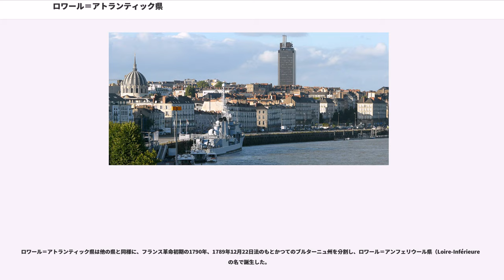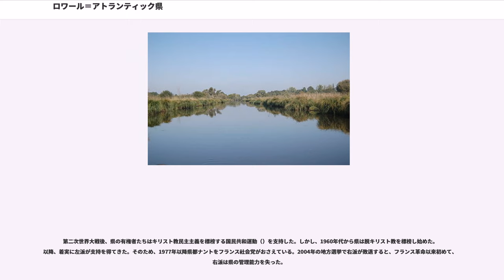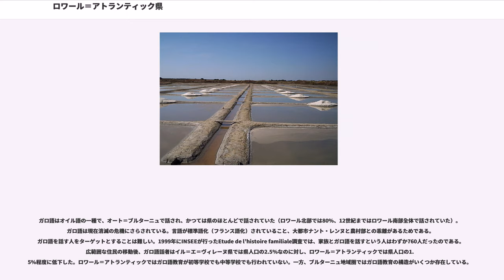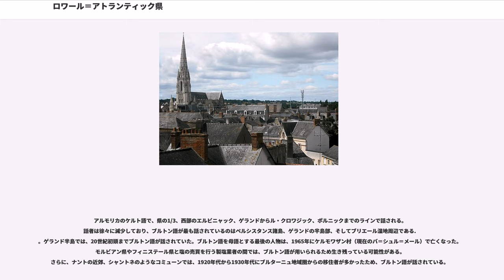ロワール＝アトランティック県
ロワール＝アトランティック県 () は、フランスのペイ・ド・ラ・ロワール地域圏の県。

県名は、県を東から西へ流れる大河ロワール川と、西側に接する大西洋に由来する。西側にはロワール川の広大な三角州がある。

県は1790年に誕生してから1957年までロワール＝アンフェリウール県（Loire-Inférieure）の名称を採用していた。行政を行うのは県議会で、現在の県知事はフランス社会党のフィリップ・グロスヴァレである。県都ナントは地域圏首府も兼ねている。

ロワール＝アトランティック県は、歴史的なブルターニュ5県のうちの1つである。オート＝ブルターニュ地方と同じく、地方言語のガロ語が20世紀半ばまで話されていた。しかし、20世紀初めまではゲランデ地方（ゲランド周辺）ではブルトン語が話されていた。ロワール＝アトランティック県を再びブルターニュに統合することは可能かどうかの問題は、討論の主題となっている。

県は西側を大西洋と接し、北西をモルビアン県、北をイル＝エ＝ヴィレーヌ県、東をメーヌ＝エ＝ロワール県、南をヴァンデ県と接する。県の東西にロワール川が流れ、ナントから河口となり、サン＝ナゼールで大西洋に注ぐ。県の大西洋に面した海岸線は130kmにも及ぶ。

県はアルモリカ山塊の一部となっており、地質は変化に富んでいる。

全体的に、県の起伏に目立ったものはない。ロワール川北東部はボカージュ・アンジュヴァンと呼ばれる地方で、おおまかにシャトーブリアン郡とアンスニ郡が含まれる。ここは国有の森林地帯で、メーヌ＝エ＝ロワール県とマイエンヌ県にも広がる。森は標高100mの高原に近接する。県の標高最高地点はフェルセ近郊のブレテシュの丘で、116mである。

川の南側、レ地方に向かうと標高30mの丘陵が連続して連なる。一方、川の北西部はシヨン・ド・ブルターニュという一連の丘陵で、県の北西から南東にかけて連なる。

県には多くの湿地がある。サン＝ナゼールの北にあるブリエール湿地、ゲランドの塩湖、ナントの下流にあるクエロン湿地、南東のグレーヌ湿地、南西のブルトン湿地である。県南部には、国内有数の大湖であるグラン・リュー湖がある。水深は2m以下と極めて低く、斜面も非常に緩やかである。このことが非常に多様性に富んだ地域をつくっている。

県西部が海に面し、標高が総じて低くなだらかなため、県の気候は海洋性気候である。湿度があり、温暖で、県の他の場所に移動しても変化があまりない。

年の平均気温は11℃である。冬は平均6℃、夏は平均24℃と穏やかである。年間降水量は650mmから800mmが一般的で、特に冬と春に多い。

ロワール＝アトランティック県は他の県と同様に、フランス革命初期の1790年、1789年12月22日法のもとかつてのブルターニュ州を分割し、ロワール＝アンフェリウール県（Loire-Inférieure）の名で誕生した。

ロワール＝アトランティック県の領域は、かつてのブルターニュ州のナント司教座領をほぼ含む。その他はレンヌ司教座の南部からなる。北西部のミトー地方を失い、ラ・ロシュ＝ベルナール郡をモルビアン県に割譲し、グラン＝フジュレ郡をイル＝エ＝ヴィレーヌ県に割譲した。

県は以下の構成となっていた。

県創設時の郡は、アンスニ、ブラン、シャトーブリアン、クリソン、ゲランド、マシュクール、ナント、パンブフ、サヴネであった。2017年1月1日現在はナント、シャトーブリアン＝アンスニ、サン＝ナゼールの3郡となっている。

1815年6月のワーテルローの戦いで第七次対仏大同盟が勝利すると、県北部は同年6月から1818年11月までプロイセン軍に占領されていた。

フランス西部の他の県と同様に、ロワール＝アトランティックは保守的な県であるという評判をとっている。確かに、労働者層の多いサン＝ナゼール周辺を除けば、県全体として第三共和政の間、反教権の左派に対してカトリックが伝統的に強かった。

第二次世界大戦後、県の有権者たちはキリスト教民主主義を標榜する国民共和運動（）を支持した。しかし、1960年代から県は脱キリスト教を標榜し始めた。以降、着実に左派が支持を得てきた。そのため、1977年以降県都ナントをフランス社会党がおさえている。2004年の地方選挙で右派が敗退すると、フランス革命以来初めて、右派は県の管理能力を失った。

参照元: 1962年まで : SPLAF1968年以降 : Insee ...